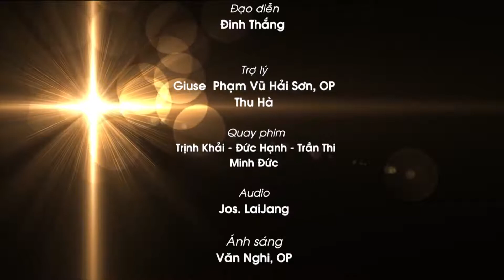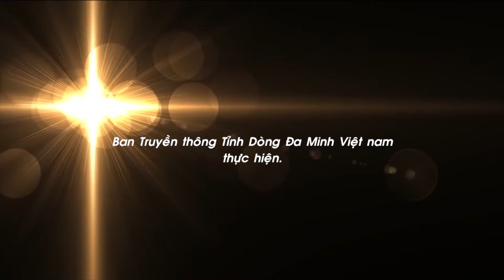Cánh Hoa Tuyệt Vời - Thế Năng